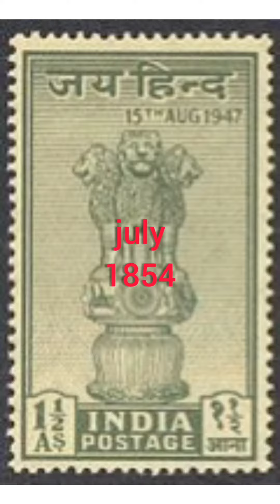amazing 5 new facts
india unknown fact and daily life intresting things